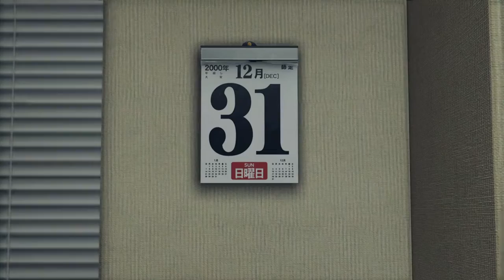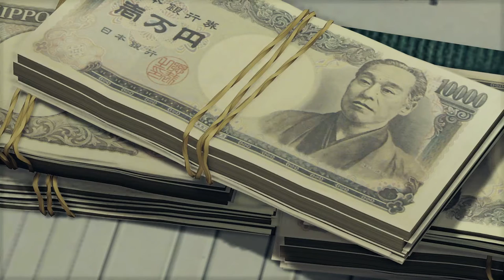Yakuza: Like A Dragon: Part 1 What A Wonderful Life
A game series I've always wanted to play. Lets see this madness in person.